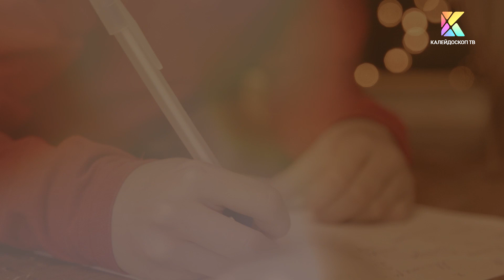Сила Рода с Наилей Бираровой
Как разрешить внутренние конфликты, чтобы жить в мире и согласии с собой и окружающими? Узнаем в авторской программе психолога-расстановщика Наили Бираровой «Сила рода с Наилей Бираровой».
Ваша сила – на «Калейдоскоп ТВ»!